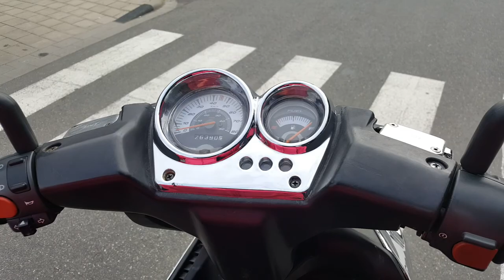Yamaha Aerox Nitro 50 LC 49ccm Chrom Wiederbelebung 👍